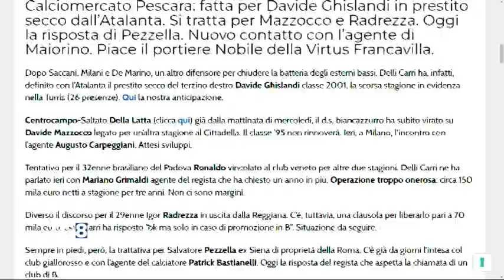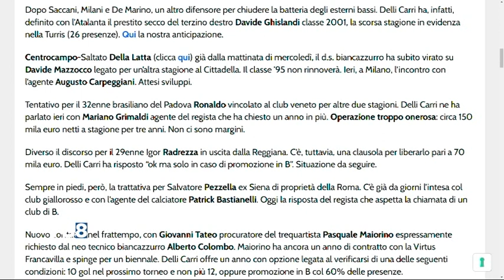Calciomercato Pescara: le ultime, Teramo escluso anche dalla Figc